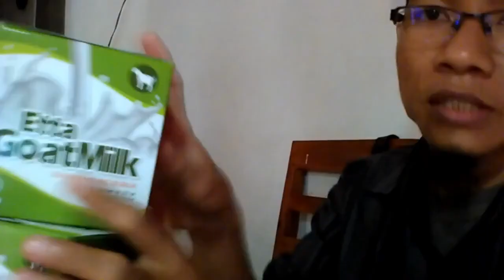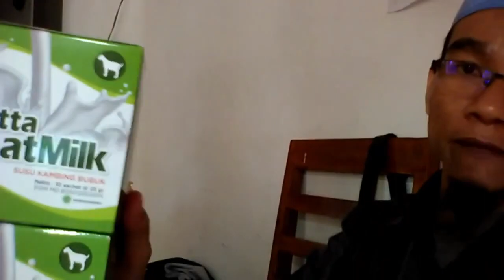Jual susu kambing murni bandung di Tanjungbalai WA 081282707458